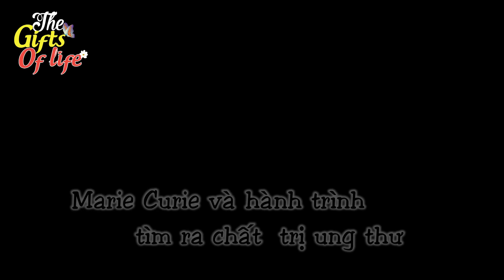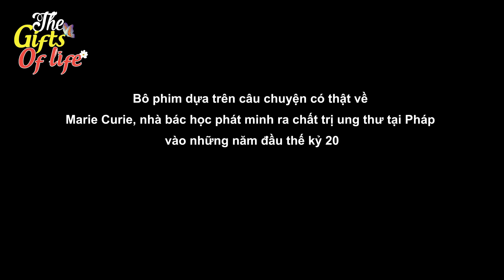NGÀY BÁN 1000 Ổ BÁNH MÌ - The Gift Of Life - Truyện Cổ Tích - Phim Hoạt Hình - Quà Tặng Cuộc Sống